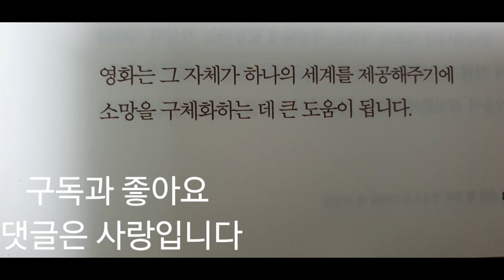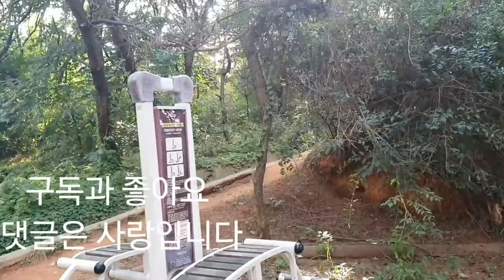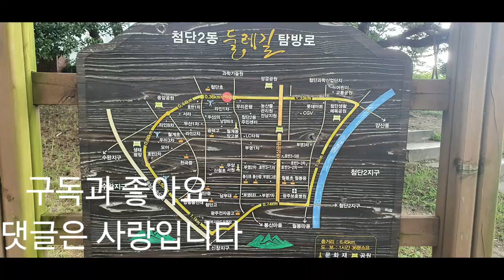소정호TV(冊) 커피한잔의 명상으로~~ 33 영화 한 편에서~~